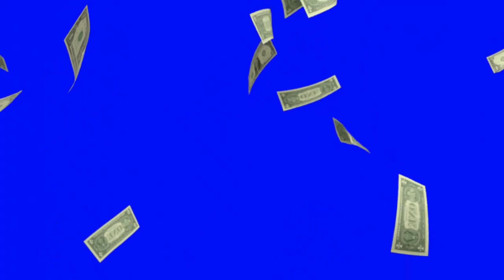Few Green Dollar Bills Falling Downwards - Dollar Bills Green Screen Pack